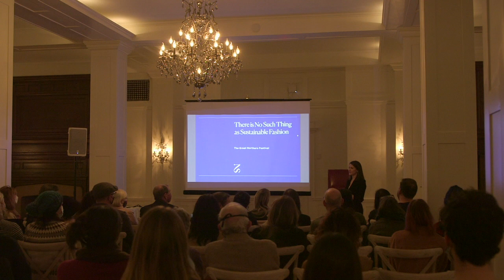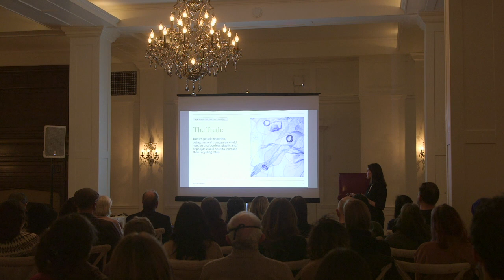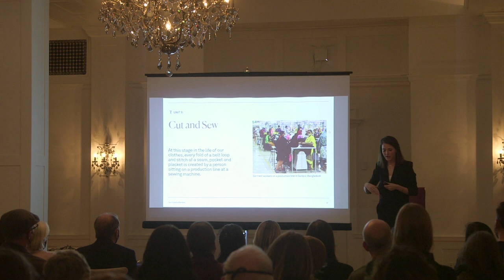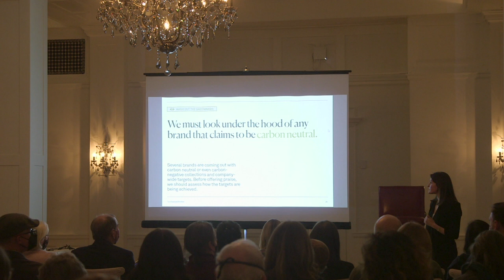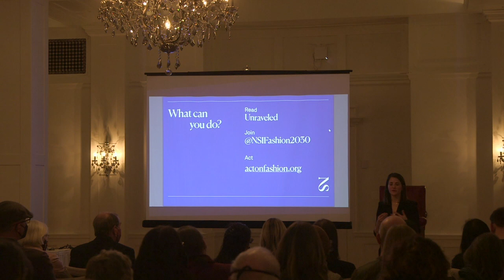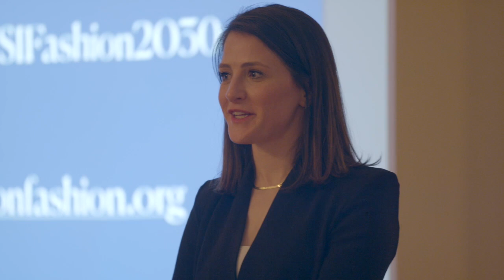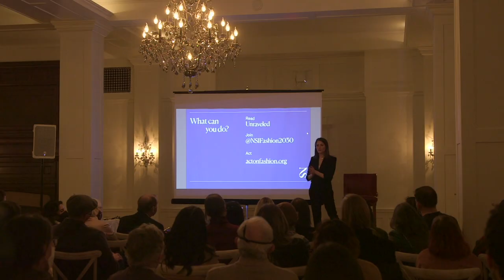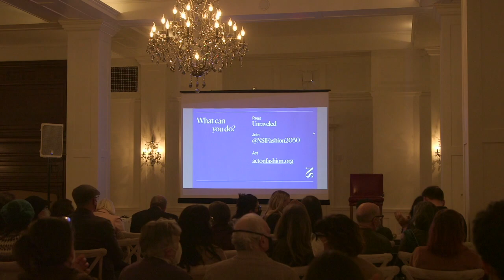Maxine Bédat: The Life and Death of a Garment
Presented as part of The Great Northern 2022 at Minneapolis Club.

This session discusses the significant points of impact as clothing goes from fiber, to textile, to garment, and from there to retail and ultimately disposal. Along with providing the latest information on the negative impacts of our clothing, the Master Class introduces the actions that we—as citizens, media, or brands small and large—can take to address them and do our part to create a thriving industry that exists within planetary bounds, which allows the planet and its people to thrive.